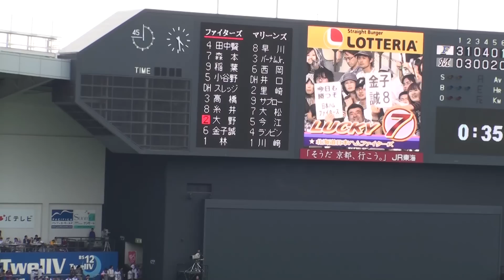20090504ファイターズラッキーセブン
2009年5月4日マリンスタジアムでの千葉ロッテマリーンズ対北海道日本ハムファイターズ戦より
7回の表ラッキーセブンのファイターズ攻撃前の応援歌 「ＬａＬａＬａ　ＦＩＧＨＴＥＲＳ」
この5月からの新応援歌らしいですけど・・・
ファイターズファンの方、この応援歌の評判どうなんですかね？